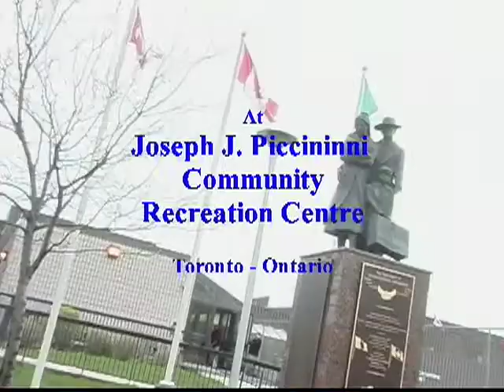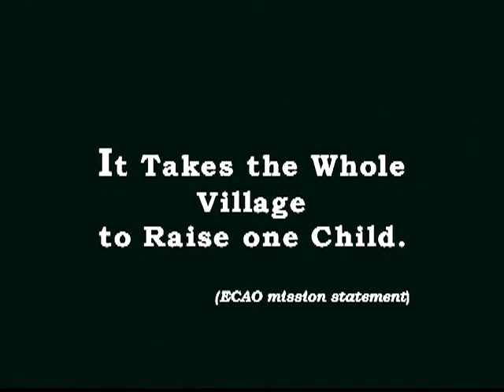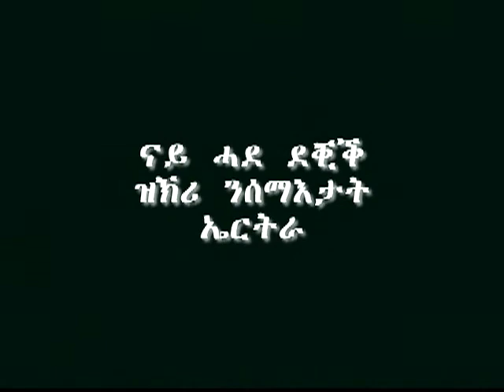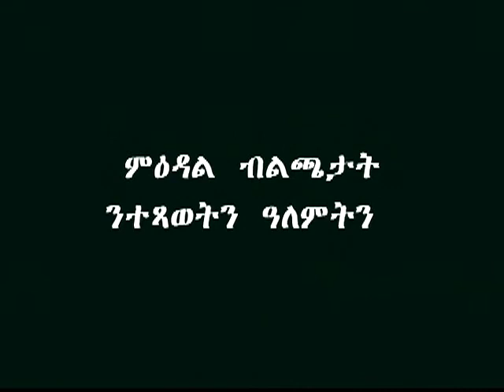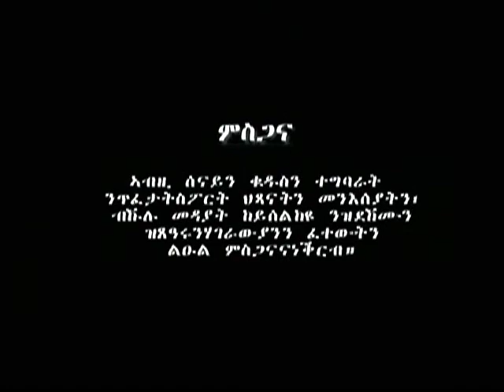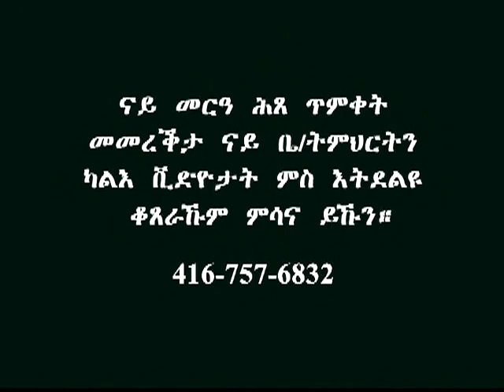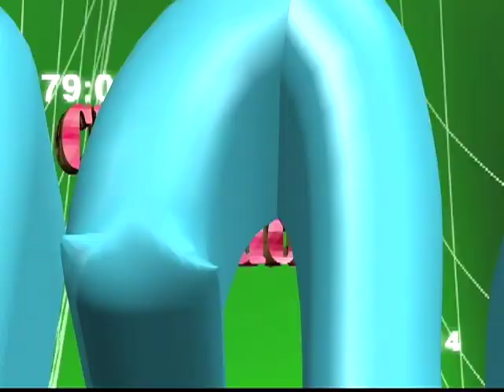ECAO - Eritrean - March 2004 Soccer Tournament Closing Ceremony.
ECAO - Eritrean Canadian Association of Ontario - 2004 Soccer Tournament Closing Ceremony. Kids Sunday soccer. Eritrean Kids in Toronto. Closing Ceremony. Eritrean Community in Toronto.